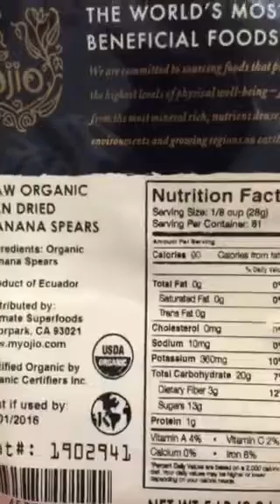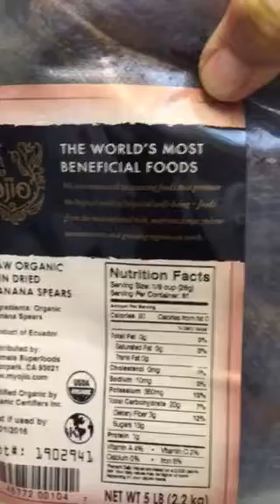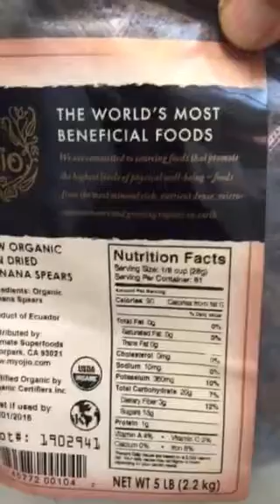Chef Phil Vegan Wheat grass y Super Licuado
Chef Phil Vegan; Primer Video del Año 2015!
Jugo de pasto verde de trigo, Se ba a licuar con; Chia, Agua de coco fresco,  Agua Volcanica, Aguacate, Goji berries, Crystal Energy, Probióticos, Cayenne Pepper, Canela, Nuez moscada, Cardamomo, Camu Camu y Maca,  y lo acompañaremos con Dos Platanaos orgánicos importados de Ecuador deshidratados en el Sol!!!

Antes de cada alimento,  da gacias a Dios por haberte dado la oportunidad te tener què comer!.
Sabias que somos la única espécie del planeta que cocina sus alimentos!,  por eso somos los que más enferdades padecemos!!

¡NO COCINES TU COMIDA, MEJOR EL TIEMPO QUE TOMA EL COCINARLA, GASTALO MASTICANDOLA!

Si alguien comiera comida cruda vegana por un mes, se sentiría muy bièn!, y te aseguro que así le gustaría sentirse siempre!.

"""¡Resignificando El Concepto de la Comida Ràpida Basada en Calidad,  Nutrición y Arte!""
"" Resignifying the concept of Fast Food based  on Quality,  Nutrition and Art !""
En Facebook en los grupos Vida sana, tu eres lo que comes y RAW and Vegan.